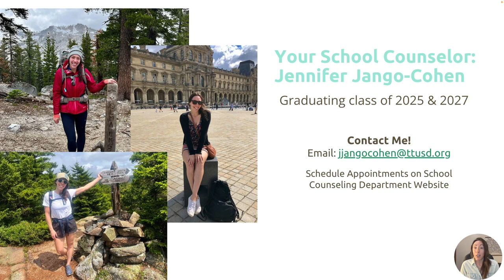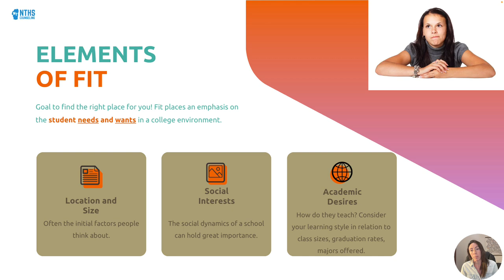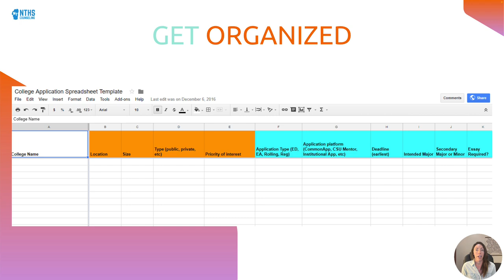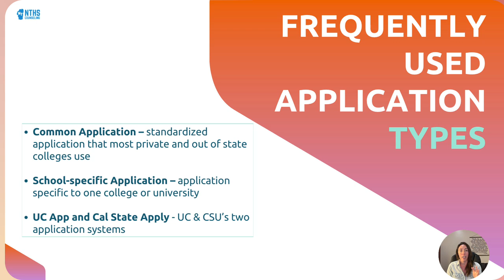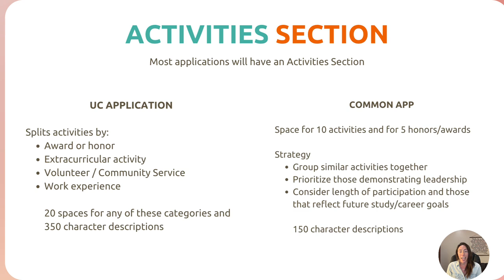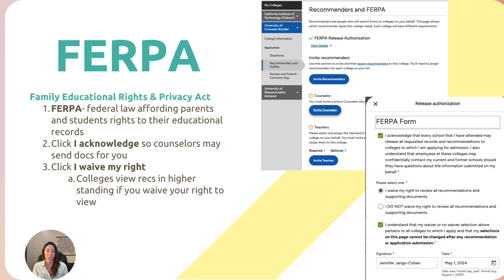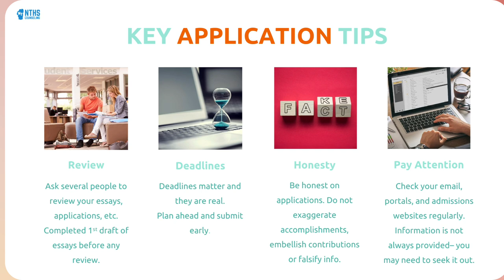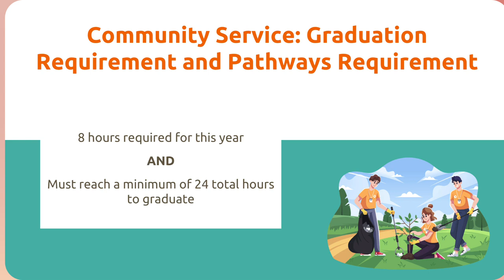Class of 2025 Fall Senior College Workshop